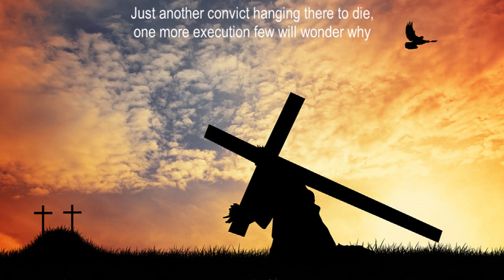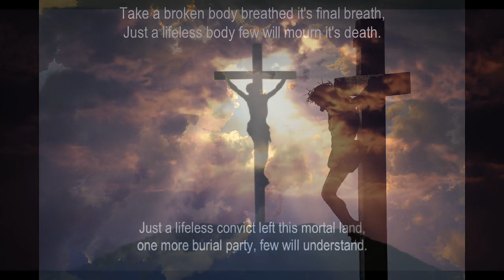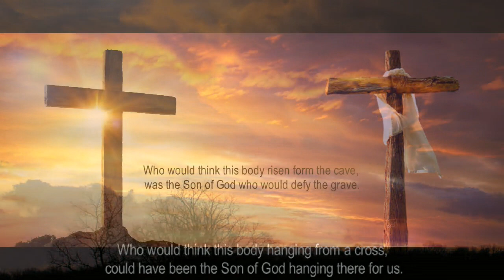Take a broken body - with Adrienne Murray.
The Hillisde Singers UK
From Anno Domini - Music Raymond Smith, Lyrics Gareth Ashmore, soloist Adrienne Murray, The Hillside Singers with choirs from the North West at Bridgewater Hall, Manchester October 2000 conducted by the composer.